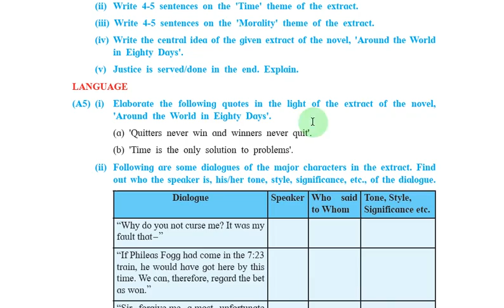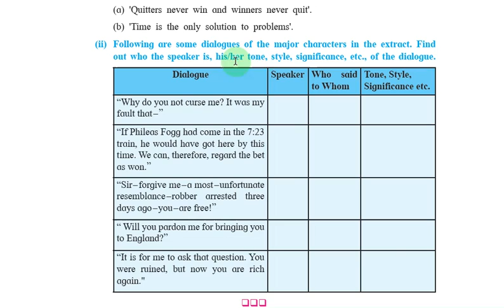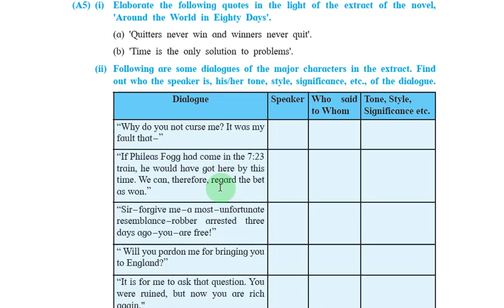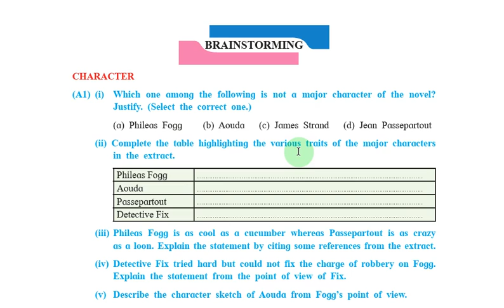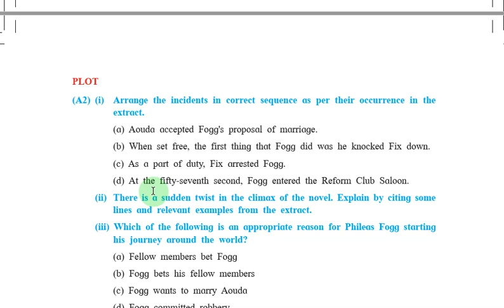English 4.3" Around the World in Eighty Days"Part 15